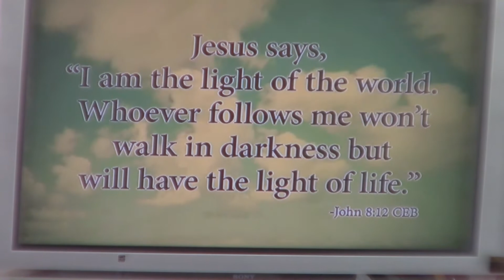20200308 Pastor Deb lent 2 of 6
Pastor Deb Hoffman's message with video from "The God We Can Know" by Rob Fuquay --Lent 2 of 6